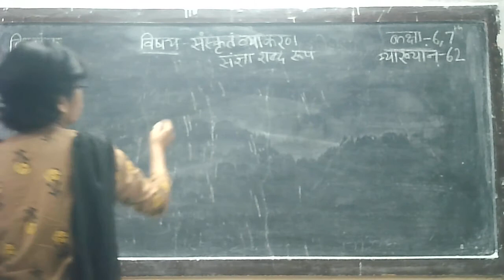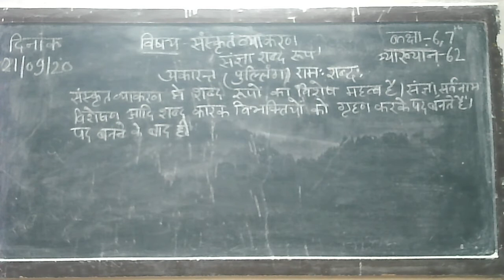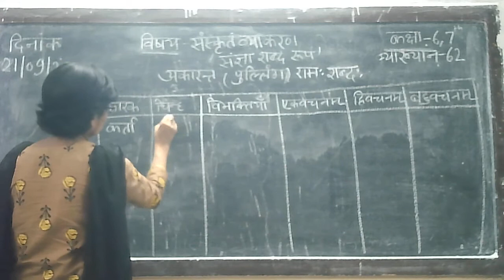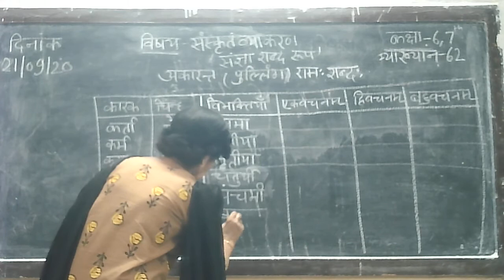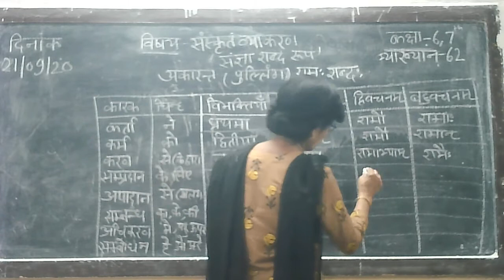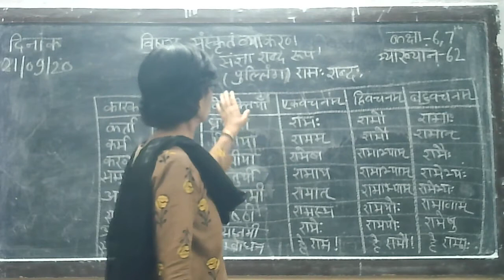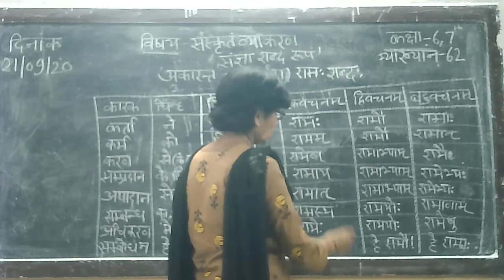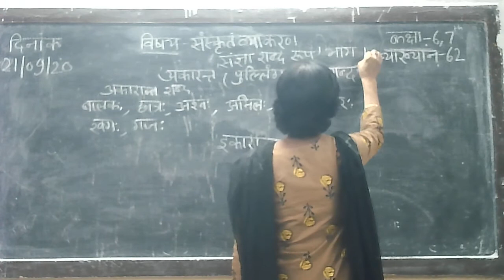6 7 class Sanskrit on topic राम शब्द रूप part 1